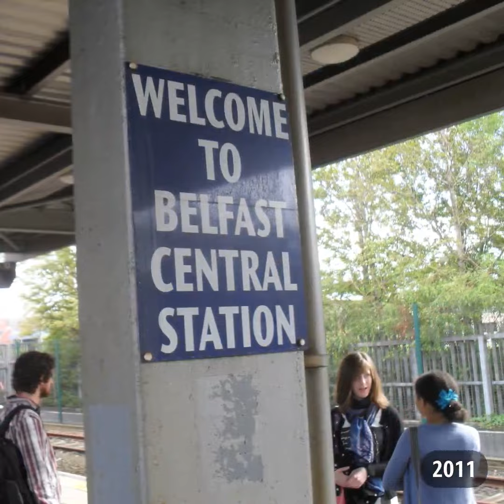A Decade Ago in Belfast, Northern Ireland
Since most of my previous videos have focused on the murals (of course) ...